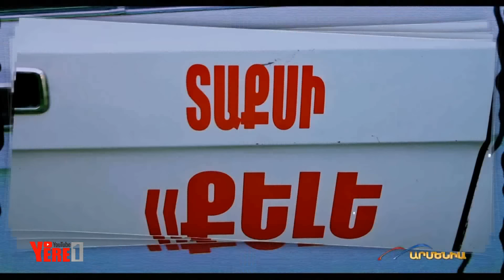Yere1 / Երե1, Մշեցի Առաքել, Մաս 2 / YERE1 — Msheci Araqel, Part 2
00:00 — մաս 1
04:55 — մաս 2
08:11 — մաս 3
11:33 — մաս 4
15:22 — մաս 5
19:38 — մաս 6
23:07 — մաս 7
27:00 — մաս 8
29:52 — մաս 9
33:33 — մաս 10
36:59 — մաս 11
41:16 — մաս 12